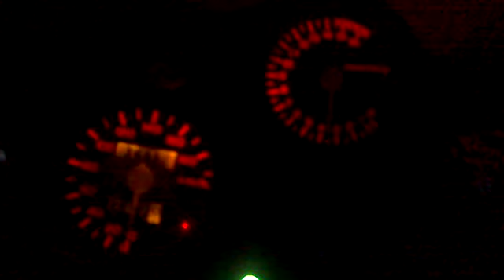VFR400 NC30 After rebuild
1989 VFR400 NC30, after winter rebuild. Yamamoto 3/4 system, SES rearsets, SP1 calipers, fireblade m/c, RS250 shock.